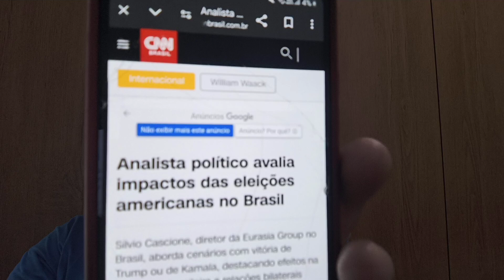Trump eleito: Qual os efeito da eleição Américana para o Brasil ?